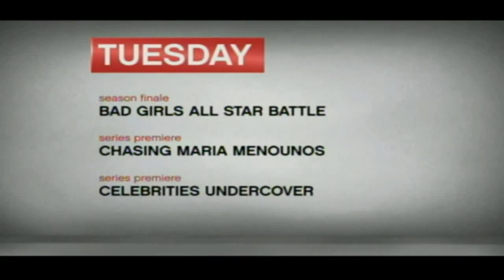BGASB2 Season Finale Huge Tuesday Promo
Bad Girls All Star Battle Season 2
New Oxygen Network Shows Tuesday Night